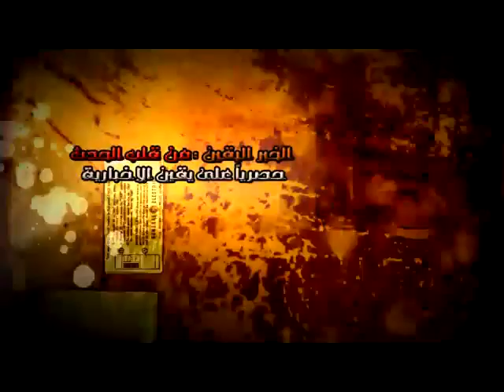وائل غنيم .. مصر تمر بمرحلة غريبة جدا في تاريخها..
وائل غنيم .. مصر تمر بمرحلة غريبة جدا في تاريخها...شبكة يقين